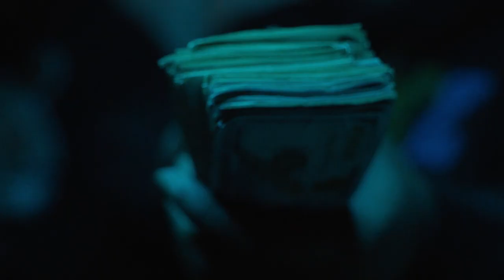Big Phil x Dee Mula - The Drop (Official Video) Shot